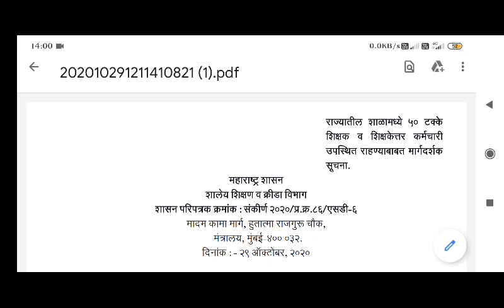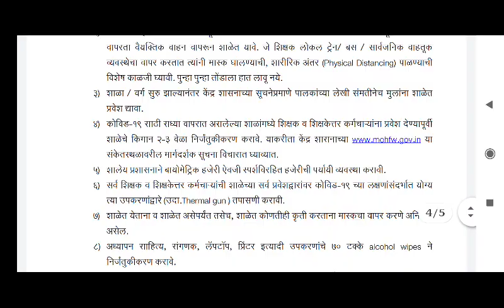50% उपस्थिती शाळांमध्ये अनिवार्य ....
50% उपस्थिती शाळांमध्ये अनिवार्य .

Dear friends
Through my channel, I am making video available to you in various places, including n Tature, music, environment, relationships and loving messages for the world. As far as I know, nature is the most beautiful in the world. He is the most beautiful and great painter in the world. Music in this nature motivates us to live life, so we should love this nature dearly. Music is also important in our life. That is why we can easily forget the various stresses of daily life.
Pollution in the world has increased exponentially. Mankind should think of it. Only then will we survive, otherwise. Assume that your existence is in danger. I have uploaded various information and music on this subject in Marathi and English. Listen and share it. We make money, but when we enjoy it, we should try to preserve the beauty of the world. Only then will our life be beautiful. I love music very much. It is the music that keeps everyone in the world engaged. It's free too. Then it may be part of human art or nature music but it is very melodious. We should dislike it. Come on in, take a look and share some of my videos. and love my channel.

Listen and share videos like this that will come to you every day. Thank you.

How to increase marks in exam.
How to online shoping.
How to study competition exam.